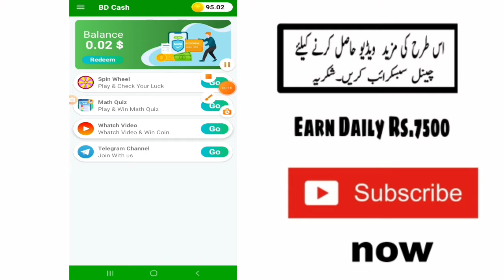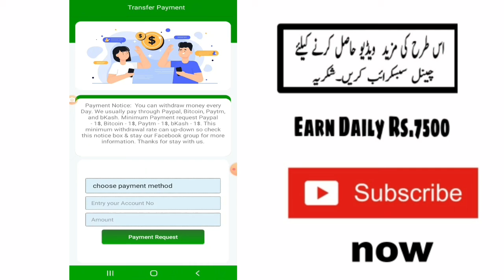how To Earn Money From BD Cash app || New Earning app 2021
how To Earn Money From BD Cash app || New  Earning app 20

online earning,
earn money online $10 day,